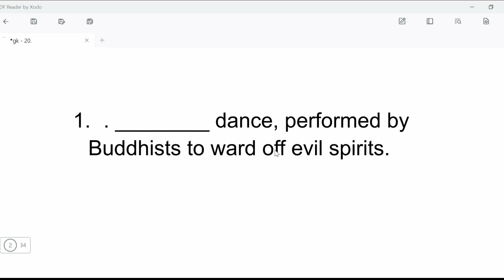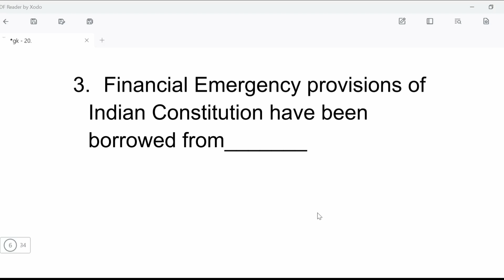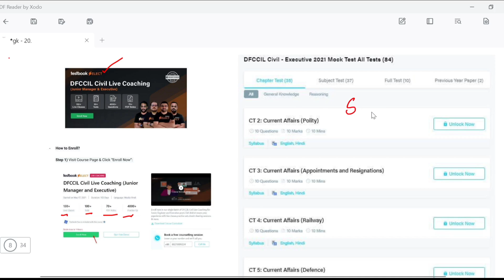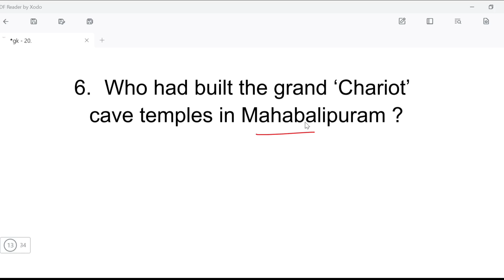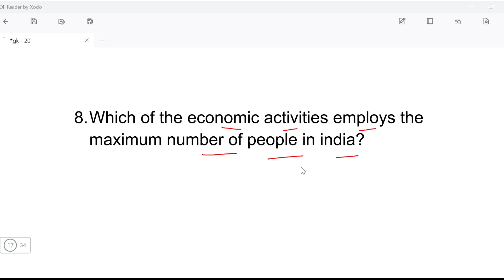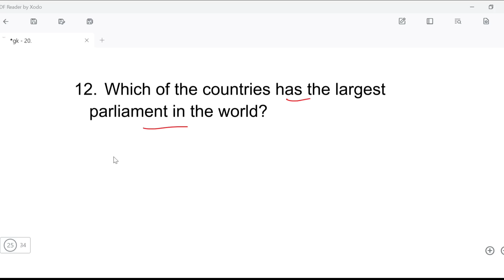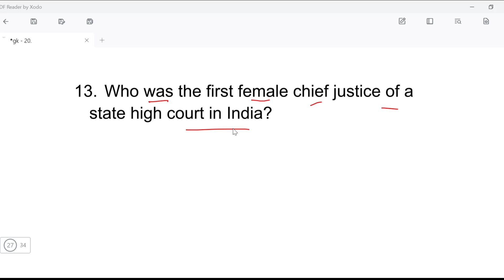dfccil general knowledge 2021/Lucent GK One liners-20/dfccil gk classes/dfccil gk preparation/dfccil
Get yourself enrolled for theDFCCIL Civil Live Coaching (Junior Manager and Executive" to upgrade your preparation for DFCCIL exam with live class & more only on Testbook

Railway DFCCIL Vacancy 2021 | DFCCIL 2021 | General Knowledge | GK Questions For DFCCIL Exam 2021
DFCCIL 2021 | General Knowledge | GK Questions For DFCCIL Exam 2021
Lucent GK One liners/dfccil gk classes/dfccil gk preparation/dfccil executive gk/static gk dfccil dfccil gk
dfccil gk classes
dfccil gk preparation
dfccil executive gk
static gk dfccil
dfccil gk gs
dfccil general science
dfccil gk questions
dfccil 2021
dfccil preparation
dfccil classes BY PIYUSH SIR

Wq3dn7UPI3gf4f7XGmhYR

oWpmOh2zfAc4jB